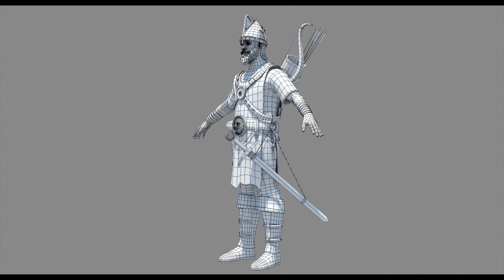Archer 3D Model: Download - 3Ds Max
Archer is a high-quality 3d model to add more details and realism to your rendering projects.

Archer 3D Model: Download - 3Ds Max by PROmax3D

Fully detailed, textured model. Detailed enough for close-up renders. Final images rendered with Mental-Ray. The same Mental-Ray 3ds Max scenes are also optimized for the IRay render.

Included Formats
Native Application:
3ds Max 2108 Arnold 5.2.0.0

Converted Formats:
3ds Max 2016 mental ray
3ds Max 2016 iray

Exchange Formats:
OBJ
3D Studio
FBX
OBJ

Archer 3D Model - 3ds Max 2018

Are you looking for more of our high-quality 3D models? Follow us at @PROmax3D.

Unleash Your Creativity with Diverse 3D Models for Games, VR, Video Production, and Rendering. Enhance your projects with top-tier 3D Models for download.  Your support fuels our creativity and helps us produce more of the content you love!

Can't find the 3D model you're searching for? We're constantly expanding our catalog and would love to hear your suggestions. Feel free to drop your ideas in the comments below - your dream model could be our next creation!

✦*We Turn Your Imaginations Into Realty*
PROmaX Studio